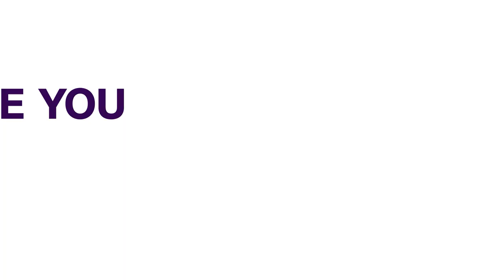Kogi Accepts To Administer Vaccine | CORONAVIRUS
The Kogi State Government has expressed readiness to start administering the COVID-19 vaccine to residents.

Earlier, Governor Yahaya Bello insisted that he won’t allow his people to be used as “guinea pigs by vaccine manufacturers”.